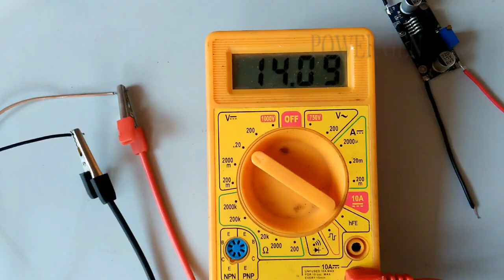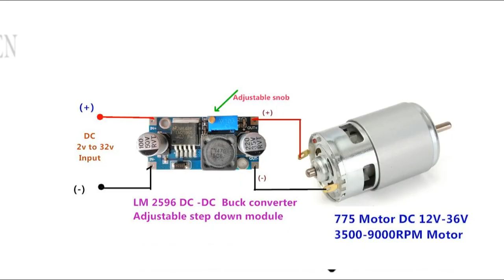775 Motor Speed Controller Using LM2596 DC-DC Buck Converter | Step-Down Module | POWER GEN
In this video How to control 775 Motor DC 12V-36V 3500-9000RPM Motor speed control using LM 2596 DC-DC buck converter / Adjustable step-down module ( DC 1.5v to 32v )
1)  LM2596 dc-dc buck converter step down module( DC 1.5v to 32v )
2) 775 Motor DC 12V-36V 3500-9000RPM Motor

buy material by the following a link

1.  Electronic Components Project Kit or Breadboard, Capacitor, Resistor, LED, Switch =
2.  1N4007 Mic 1A 1000V DO-41 Rectifier Diode Set Of 10 =

3. DC 0.9V-5V 0.6A USB Charger power bank Module
4.  Dual USB 5V 1A 2.1A Mobile Power Bank Module =

5.  DC Boost Converter Power Supply Module =
6.   433Mhz RF Wireless Transmitter Receiver Module =
7.  10W mini White High Power LED SMD Bead Chips =
8.   12V DC Battery Eliminator Power Supply transformer-1 Amp =
9.   LED driver AC TO DC 12V CONVERTER =
11.   1W High Power Led Lamp 110-120Lm LEDs =
12.   12 Volt DC Motor (Multipurpose Brushed Motor For DIY Applications PCB Drill) =
13.   DC 12v gear motor =
14.   Electric Hand Drill PCB Press Drilling 12V Motor, 12000 RPM, 10 Pcs 0.3-3.0 mm Drill Bits Set, Keyless Brass Chucks and Hi-Watt Battery =
15.   12V PCB MOUNT SUGAR CUBE RELAY =